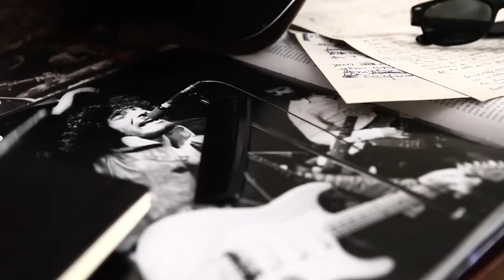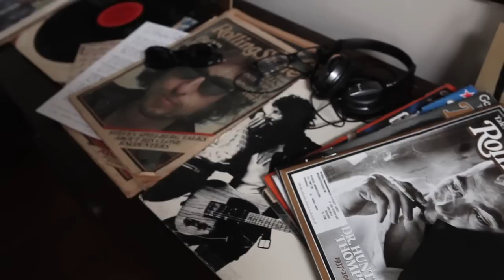Chicago Radio - Bob Dylan - Official Music Video HD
Patrick Hendrickson of Companion Pictures presents the official music video for Chicago recording artist Chicago Radio. The song is entitled 'Bob Dylan' and was written and composed by Mackenzie Hendrickson a.k.a Chicago Radio.

The music video was produced by several members of the Companion Pictures team. All of the black and white footage was shot on a RED ONE camera and a Canon 5D (Cinematographers: Dennis Donovan, Matt Petterson and Patrick Hendrickson). All of the color footage was shot with the Canon 5D.

Thanks to all those involved who helped make this an amazing piece. Your hard work shows.

Crew:

Patrick Hendrickson
Robert Cammisa
Dennis Donovan
Matt Petterson
James Mayzik
Victoria Clougher
Julian Focareta
Alex Wagner

Extras:

Victoria Clougher
Michael McSweeny
Patrick Lariviere
Joseph Plouffe
Christina Dunne
Katelyn Coghlan
Mark Donne
Ruby Mateo
Owen Corey
Michelle Maffeo
Michal-Jade
David Nevins
Amanda Xeller
Nancy Laskowski
Jenna Nolan